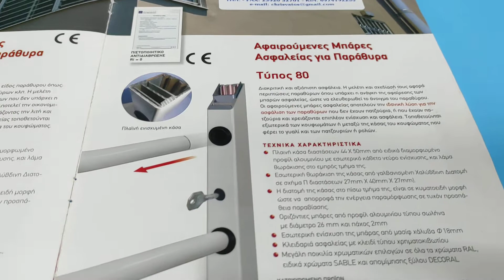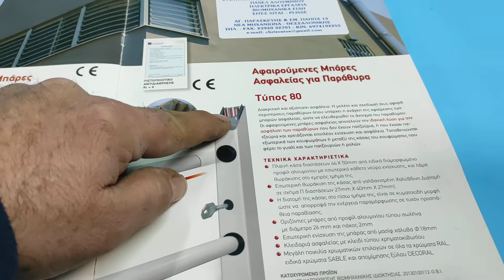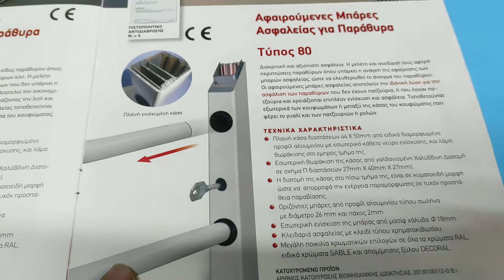Αφαιρουμενες Μπάρες Μασίφ ΑΣΦΑΛΕΙΑΣ για Παράθυρα Τ 80 ΒΙΟΜΕΤΑΛΟΥΜΙΝ από την BATOS ACCESSORIES.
BATOS ACCESSORIES.
ΤΗΛ 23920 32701 ΚΑΙ ΦΑΞ ΚΙΝΗΤΟ 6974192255
Μπάρες ασφαλείας αφαιρούμενες-Τ80
Εμπιστευτείτε τους καλύτερους και αφήστε τις μπαλκονόπορτες και τα παράθυρά σας ανοιχτά!
Απολαύστε το σπίτι σας και νιώστε ασφάλεια με τα κορυφαία προϊόντα της Viometaloumin!
ΠΕΡΙΓΡΑΦΗ
Ασφάλεια και διακριτικότητα. Οι αφαιρούμενες μπάρες ασφαλείας Τ 80 αφορούν περιπτώσεις παραθύρων όπου υπάρχει η ανάγκη να ελευθερωθεί όλο το άνοιγμα του παραθύρου, δίχως ορατό εμπόδιο. Οι αφαιρούμενες μπάρες ασφαλείας αποτελούν την ιδανική λύση για την ασφάλιση των παραθύρων που δεν έχουν παντζούρια, ή που έχουν παντζούρια και χρειάζονται επιπλέον ενίσχυση και ασφάλεια Τοποθετούνται συνήθως εξωτερικά των κουφωμάτων ή στην μέση της απόστασης μεταξύ του τζαμιού και του παντζουριού ή ρολού.
ΤΕΧΝΙΚΑ ΧΑΡΑΚΤΗΡΙΣΤΙΚΑ.
1. Κάσα από νευρωμένο προφίλ αλουμινίου 44mm X 50 mm
2. Λάμα στην εσωτερική εμπρός πλευρά του προφίλ της κάσας
3 Μεταλλικός μηχανισμός που θωρακίζει τα πλαϊνά τοιχώματα
4. Ειδική διαμόρφωση με εσωτερική ενίσχυση από Χαλύβδινη διατομή (27mmX40mmX27mm)
5. Σωλήνας αλουμινίου διαμέτρου 26mm και πάχους 2 mm.
6. Μασίφ Χάλυβας 18mm στο εσωτερικό του σωλήνα αλουμινίου.
7. Κλειδί ασφαλείας τύπου χρηματοκιβωτίου.
Μπάρες ασφαλείας αφαιρούμενες με πιστοποιητικό αντιδιάρρηξης – Τ 82
Μπάρες ασφαλείας και πτυσσόμενα κάγκελα πατενταρισμένα με μοναδικές καινοτομίες για διάρκεια στον χρόνο και για παροχή μέγιστης ασφάλειας!
Απόλυτη ασφάλεια με υψηλές προδιαγραφές. Οι αφαιρούμενες μπάρες ασφαλείας Τ 82 επιτυγχάνουν μια καλαίσθητη, διακριτική και αντικλεπτική θωράκιση. Οι μπάρες Τ 82 διαθέτουν πιστοποίηση αντιδιάβρωσης και αντιδιάρρηξης, ενώ κατασκευάζονται από υλικά που διαθέτουν τις πιο υψηλές προδιαγραφές ποιότητας και πιστοποίησης. Η μελέτη και σχεδίασή τους περιλαμβάνει εσωτερική ενίσχυση από επιβελτιωμένο χάλυβα Φ20mm, με αποτέλεσμα να μη κόβονται με σιδηροπρίονο. Αφαιρούνται με μεγάλη ευκολία, ελευθερώνοντας έτσι όλο το άνοιγμα του παραθύρου, όπως επίσης αποτελούν την ιδανική λύση για την ασφάλιση των παραθύρων που δεν έχουν παντζούρια, ή που έχουν παντζούρια και χρειάζονται επιπλέον ενίσχυση και ασφάλεια. Τοποθετούνται συνήθως εξωτερικά των κουφωμάτων ή στην μέση της απόστασης μεταξύ του τζαμιού και του παντζουριού ή ρολού.
ΟΔΗΓΙΕΣ ΛΕΙΤΟΥΡΓΙΑΣ
Για να τοποθετήσουμε τις μπάρες:
1. Τοποθετούμε τις μπάρες σπρώχνοντας την κάθε μπάρα ξεχωριστά, αντίθετα προς την κάσα – που έχει το μηχανισμό κλειδώματος – με αποτέλεσμα η μπάρα να βγαίνει από την κάσα. Αυτή η διαδικασία ακολουθείται για όλες τις μπάρες.
2. Τοποθετούμε το κλειδί ασφαλείας – με πιστοποίηση αντιδιάρρηξης- στην υποδοχή της κάσας και το περιστρέφουμε 180 μοίρες έτσι ώστε να κλειδώσουν οι μπάρες και να μη μετακινούνται.
Για να αφαιρέσουμε τις μπάρες:
1. Εισάγουμε το κλειδί ασφαλείας στην υποδοχή της κάσας και το περιστρέφουμε 180 μοίρες – σε αντίθετη πορεία από το κλείδωμα- ώστε να απασφαλιστούν οι μπάρες.
2. Αφαιρούμε τις μπάρες σπρώχνοντας την κάθε μπάρα ξεχωριστά, προς την κάσα – που δεν έχει το μηχανισμό κλειδώματος – με αποτέλεσμα η μπάρα να βγαίνει από την απέναντι κάσα. Αυτή η διαδικασία ακολουθείται για όλες τις μπάρες.

Τέλος υπάρχει δυνατότητα κάποιος να αφαιρέσει συγκεκριμένη μπάρα και τις υπόλοιπες να τις κλειδώσει. Παράδειγμα τέτοιας χρήσης: γκισέ ταμείου ή παράθυρο σε κυλικείο.
Παρουσίαση Προϊόντων ΑΣΦΑΛΕΙΑΣ για τον χώρο σας ΒΙΟΜΕΤΑΛΟΥΜΙΝ από την BATOS ACCESSORIES.
ΕΠΕΙΔΗ Η ΚΛΟΠΗ ΕΓΙΝΕ ΚΑΘΗΜΕΡΙΝΟΤΗΤΑ. ΚΟΙΜΗΘΕΙΤΕ ΑΦΟΒΑ .
Η ΕΥΚΟΛΗ ΛΥΣΗ ΓΙΑ ΝΑ ΑΝΤΙΜΕΤΩΠΙΣΕΤΕ ΤΗΝ ΕΓΚΛΗΜ,ΑΤΙΚΟΤΗΤΑ ΕΙΝΑΙ ΝΑ ΑΣΦΑΛΙΣΕΤΕ ΤΗ ΖΩΗ ΚΑΙ ΤΗΝ ΠΕΡΙΟΥΣΙΑ ΣΑΣ ΜΕ ΠΡΟΙΟΝΤΑ ΑΣΦΑΛΕΙΑΣ ΒΙΟΜΕΤΑΛΟΥΜΙΝ ΑΠΟΚΛΕΙΣΤΙΚΑ ΑΠΟ ΤΗΝ BATOS ACCESSORIES.